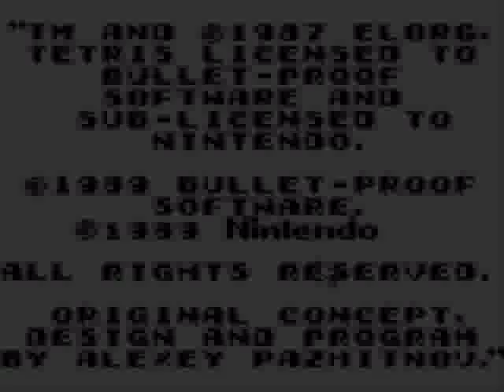Tetris Run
This is a game of Tetris that I've just played. I know I suck... Just watch.

By the way, this is the GameBoy version, which I think is the best ever created! XD!